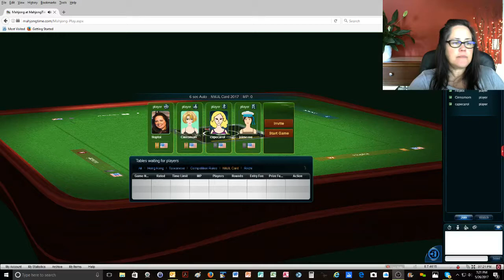National Mah Jongg League 2017 Can't break out this loosing streak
Mahjong Time game-play with commentary for National Mah Jongg League style.

You can learn how to play American mahjong too!  Here is a link to the lesson

This would not only help me continue to create content that interests you but it would help others find this channel!